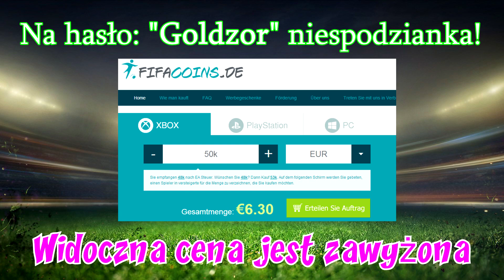FIFA 15 MIKOŁAJKOWE Otwieranie paczek | #2 | Czy coś zdoła pobić Bale'a?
Coinsy - na hasło "Goldzor" niespodzianka!

♥ Chcesz więcej otwierań skrzynek/paczek?